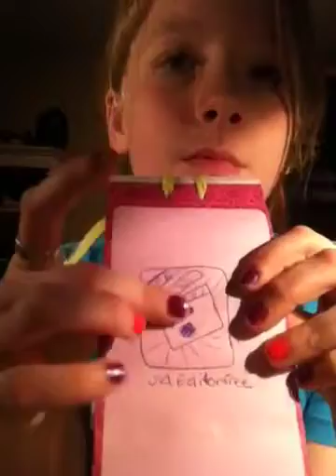Best video editing app for iPhone,iPod,iPad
In this video you will find out the best video editing app for iPhone,iPod,iPad it works amazing